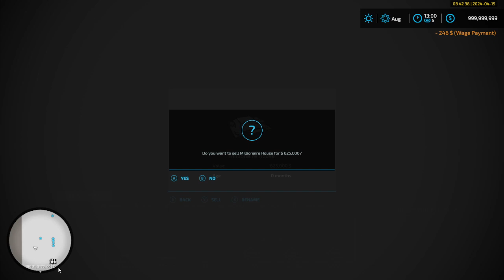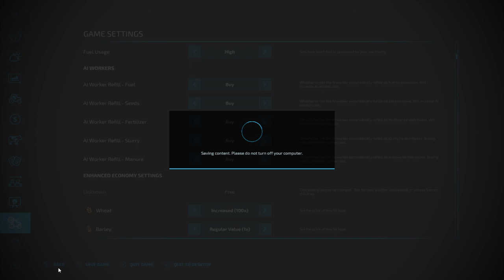checking out flatland country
to day looking at a new map so i hope u like the  map  link for map